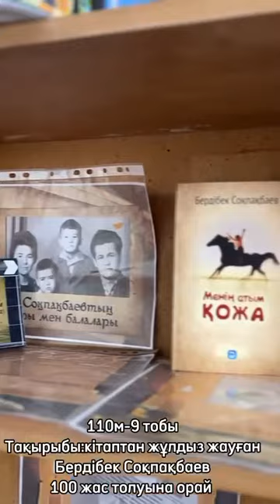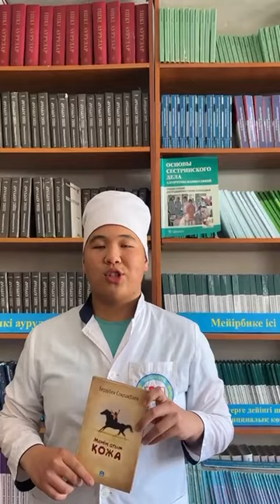"Кітаптан жұлдыз жауған"